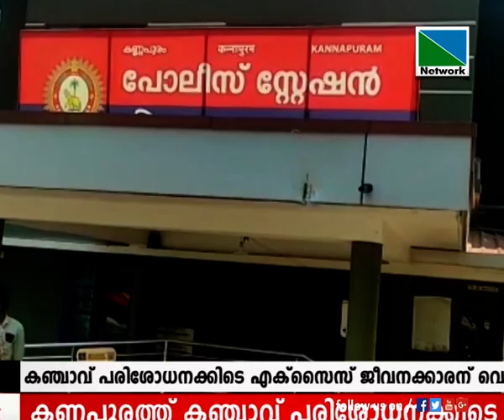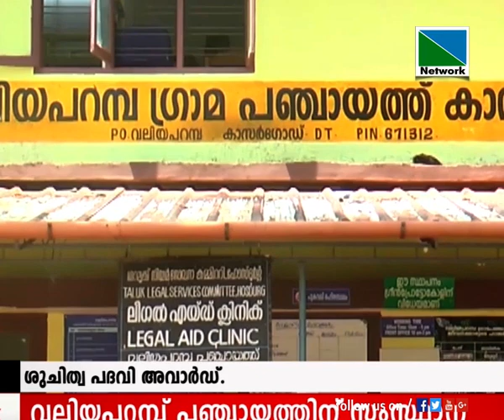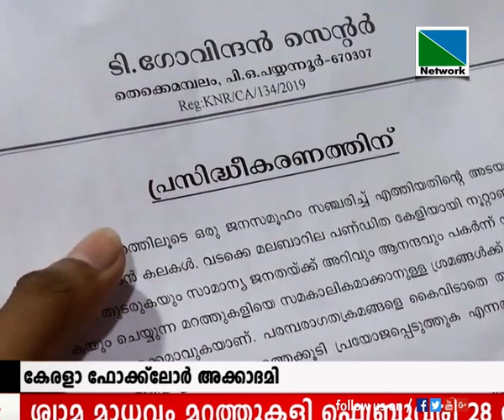25 FEBRUARY 2021